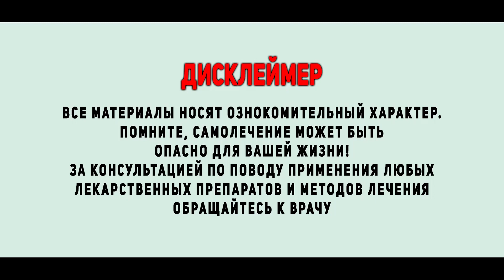Пила ЧАШКУ КАРКАДЕ каждый день и вот что случилось с моим телом...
Каркаде - это напиток, который получают из сушеных цветков гибискуса. Он известен своим ярким красным цветом и сладковатым, фруктовым вкусом. Но это не единственная его привлекательная черта. Каркаде богат антиоксидантами и полифенолами, которые способствуют здоровью сердечно-сосудистой системы и укрепляют иммунитет.

В нашем видео мы расскажем о многих полезных свойствах каркаде и дадим рецепты его приготовления. Вы узнаете, какой чай из гибискуса выбрать, как правильно заваривать и как дополнить его вкус различными добавками.

Присоединяйтесь к нам на канале "Здоровый ритм" и откройте для себя мир вкусного и полезного чая Каркаде!